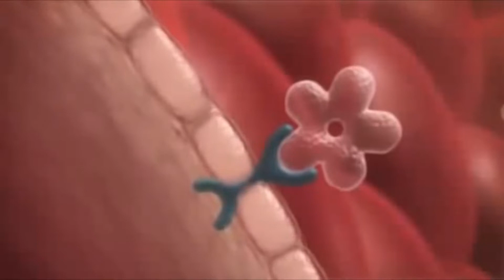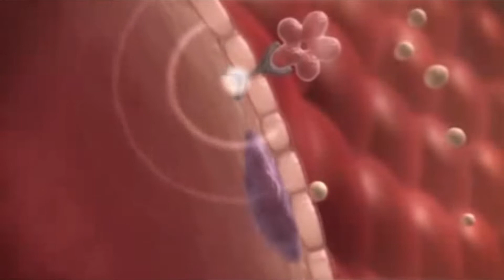Diabete tipo 1 e movimento: perché?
“L’esercizio fisico nella gestione del diabete tipo 1 è così importante che viene considerata uno dei 3 pilastri fondamentali della terapia diabetica, insieme all’insulina, senza la quale oggi chi soffre di diabete tipo 1 non può sopravvivere, e a una corretta alimentazione. L’obiettivo di una sinergia di questi tre pilastri non è quindi la cura del diabete è quello di cercare di dare un’aspettativa di vita a chi ha il diabete pari a quella delle persone che non vivono questa condizione e allontanare il più possibile il rischio di complicanze diabetiche” sottolinea il dr. Matteo Cammarata, Specialista in Scienze Motorie, Stilnuovo Spdrl Palestra della Salute, Firenze.

Pubblichiamo il video grazie alla collaborazione con Stilnuovo, una squadra di professionisti composta da tecnici federali, laureati e specializzati in scienze motorie, che, grazie all’unione di competenza, esperienza e conoscenze scientifiche progetta e promuove dei protocolli di esercizio fisico adattato alle singole esigenze individuali, anche per le persone che hanno il diabete (tipo 1 e tipo 2).
I professionisti di Stilnuovo mettono lo sport al servizio della cultura e della salute al fine di migliorare la qualità della vita… Health Sport Fitness.
Per contatti:
📞 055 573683 I 📲 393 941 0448

Guarda anche gli altri video della serie

Vuoi approfondire?
Per te, una serie di videolezioni create da Stilnuovo durante la quarantena da Covid per chi soffre di diabete tipo 1 e diabete tipo 2, da eseguire facilmente in casa.

Segui per essere informato sul diabete e le sue complicanze.
Se vuoi iscriverti alla newsletter mensile, niente di più semplice, clicca qui

Se hai un dubbio o una domanda, puoi scrivere agli esperti del servizio di
E' un servizio gratuito e di facile accesso. Ecco la semplice procedura.
(2) Se accedi da PC, nella colonna di destra inserisci i pochi dati che ti verranno richiesti e la domanda (con dettagli della tua condizione e stile di vita). Se accedi da cellulare, clicca sulla scritta “I NOSTRI ESPERTI PER TE” e poi compila il modulo.
(3) Scegli l'area di competenza per la tua domanda e lo specialista (quest'ultima richiesta è facoltativa)
(4) Metti un visto nel quadratino alla sinistra della scritta “Non sono un computer”
(5) Invia la richiesta
Lo specialista risponderà nel giro di 4-5 gg lavorativi dalla data dell'invio.